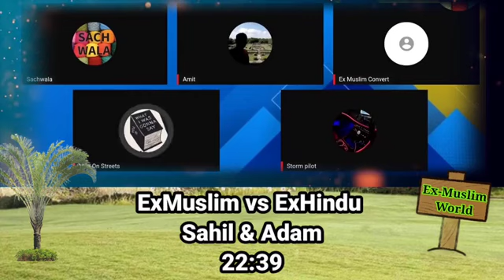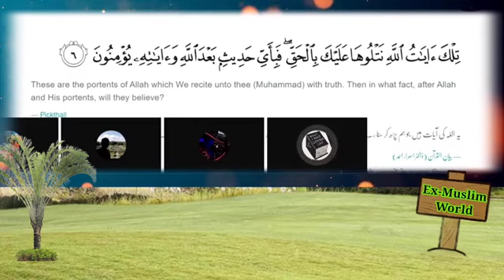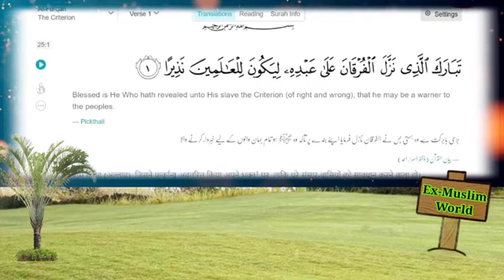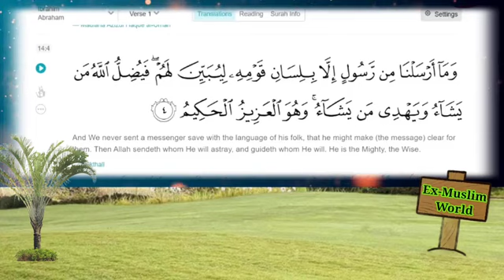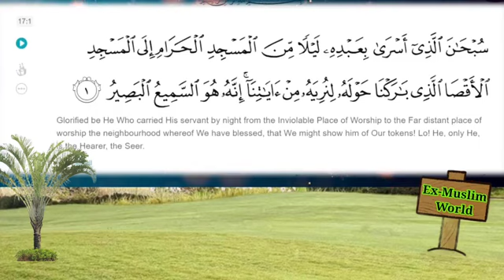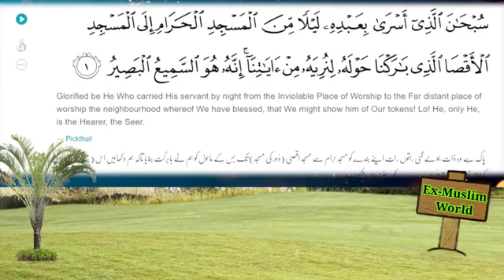Exmuslim Sahil, Adam Seeker, Deeni bhai, Sachwala Debate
🔶🔶Description : -

I am an Indian ex-muslim Girl (Atheist) and activist. I left islam after knowing it's reality and bad teachings..I love to expose this religion and will continue untill it is reformed or destroyed.

🔶🔶About Ex-muslim World Channel's Videos

🚀 Welcome to the phenomenal world of ExMuslim  🎉🔥 We are a trailblazing YouTube channel dedicated to empowering individuals who have courageously left Islam and yearn for freedom. Join us as we challenge taboos, ignite discussions, and create a global movement of enlightenment and equality. 💪✊

🌍  Our diverse and dynamic content delves into various aspects of life post-Islam, such as questioning religious doctrines, navigating societal expectations, and embracing an authentic sense of self. 💥

🌈 By embracing open dialogue and fostering an inclusive community, ExMuslim World aims to debunk stereotypes, shatter misconceptions, and empower those who have felt silenced and marginalized. We celebrate the power of unity, collective strength, and the beauty of diversity. Join us in creating a more compassionate and tolerant world. 🌟

💥 Our explosive growth relies on your support! Every share amplifies our message and reaches more individuals who are seeking solace, inspiration, and a sense of belonging. Together, we can make a global impact! 📢💯

📚 Follow & Join ExMuslimWorld a vibrant community where we engage in thought-provoking discussions, share additional content, and uplift one another. We believe in the power of unified voices to challenge norms and create lasting change. Let's show the world the strength and resilience of ex-Muslims! 🌍Together, we will illuminate the path towards freedom, acceptance, and individuality.